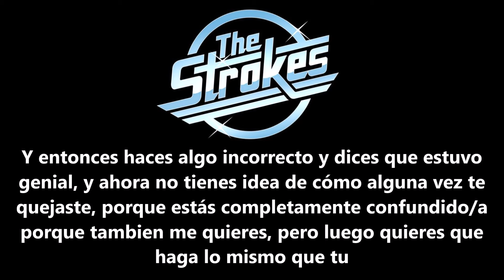The Strokes - The Adults Are Talking (Subtitulada en Español)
Del sexto album "The New Abnormal"

No poseo copyright de contenido y está sujeto a las leyes correspondientes.